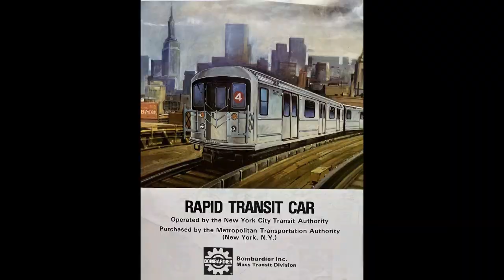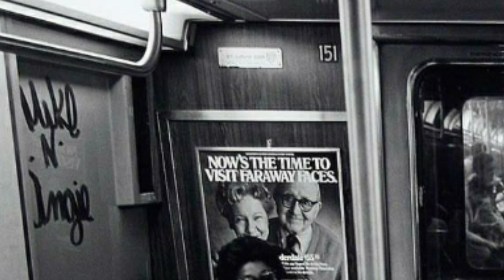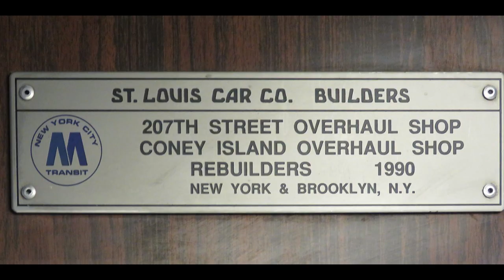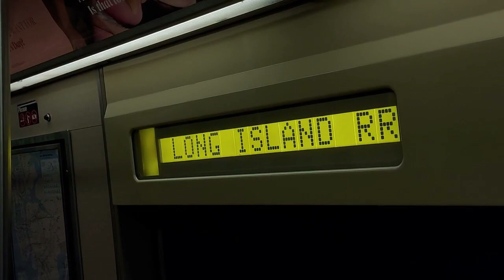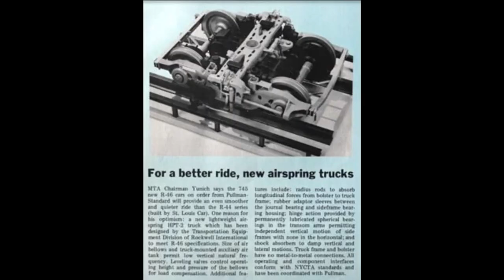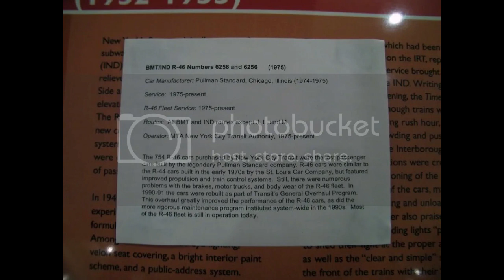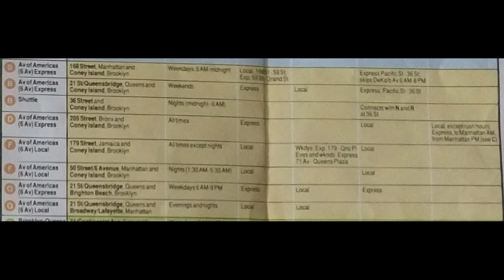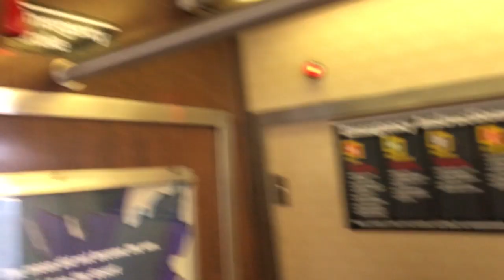Half An Hour Of R44/R46 Historical Facts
Featuring Jassy
A follow-up on the previous R44/R46 New York City Subway/Staten Island Railway Car documentary series, this video includes 40 paragraphs of fun facts. It's just about everything you could ever want to know about the 1970s 75-footer fleet.

Chapters:
00:00 Intro
00:58 R44ML/General Facts
15:11 ME-2 (SIR) Specific Facts
18:39 R46 Specific Facts
31:32 Outro